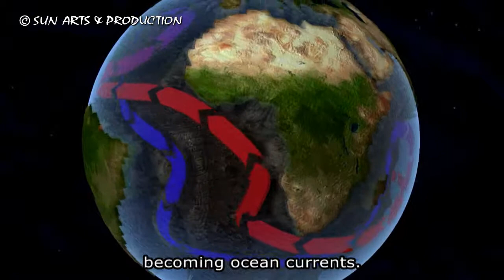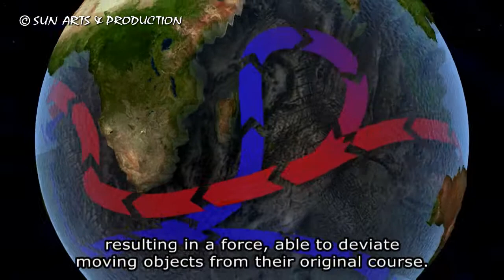s01e12 Coriolis force and currents